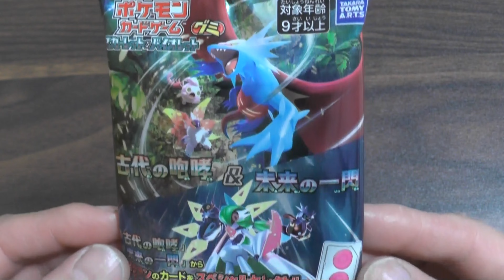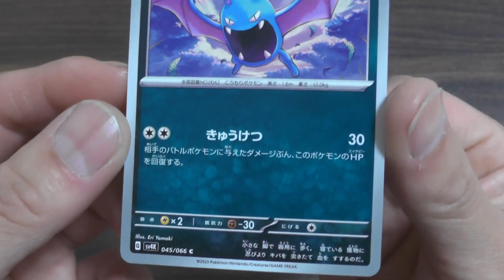ポケモンカードゲーム スカーレット＆バイオレットグミ 古代の咆哮＆未来の一閃 1パック開封 Pokemon Card Game Scarlet & Violet Gummy Ancient Roar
ポケモンカードゲーム スカーレット＆バイオレットグミ　古代の咆哮＆未来の一閃　1パック開封してみました。
I opened 1 pack of Pokemon Card Game Scarlet & Violet Gummy Ancient Roar & Flash of the Future.

■価格:121円(税込)　■発売時期:2023年11月

ポケモンカードゲーム スカーレット＆バイオレット